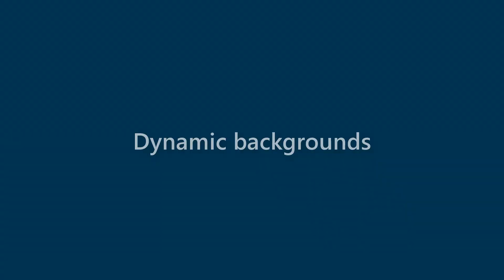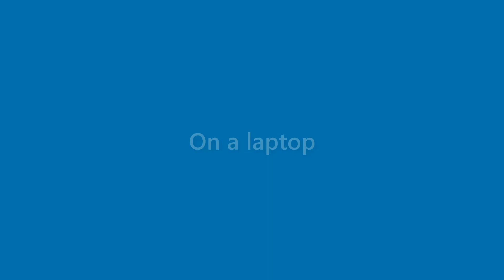Ryleigh Freeman - appearance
Name Look - Ryleigh Freeman - appearance. In this video we present "Ryleigh Freeman" name look and feel in various scenarios.
This video will cover:
How does "Ryleigh Freeman" look as a personal letterhead?
How does "Ryleigh Freeman" look on a business card?
How does "Ryleigh Freeman" look on a computer/laptop screen?
How does "Ryleigh Freeman" look with different background colors?
How does "Ryleigh Freeman" look with various fonts?